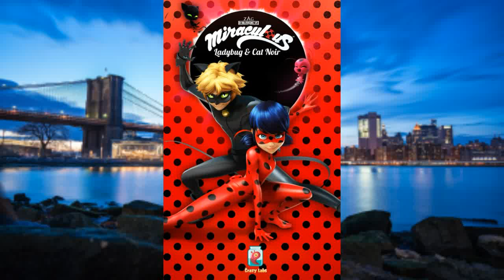Леди Баг и Супер-Кот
ОФИЦИАЛЬНОЕ приложение «Леди Баг» — игра что надо!
Все остальные игры с красными персонажами в черный горошек — жалкая подделка!
Спасайте Париж вместе с Леди Баг и Супер-Котом в увлекательном и невероятно веселом раннере!
Париж в опасности. И только вы можете спасти свой любимый город от разрушения! Превращайтесь в невероятных супергероев — Леди Баг и Супер-Кота — и окунитесь в мир мультсериала! Вам предстоит бегать, прыгать и уклоняться от препятствий на улицах Парижа, чтобы победить суперзлодеев.
Для всех вокруг вы ничем не примечательный подросток, однако у вас есть СЕКРЕТ. Днем вы учитесь в школе, а ночью превращаетесь в супергероя. Город любви в опасности! Таинственный суперзлодей Бражник и его злобные акумы хотят захватить Париж. Только вы можете спасти город!

* Перепрыгивайте с крыши на крышу и бегайте по улочкам, чтобы спасти город!
* Уклоняйтесь от препятствий на своем пути!
* Играйте за Маринетт и Леди Баг, а также за Эдриана и Супер-Кота!
* Собирайте предметы и другие сюрпризы, исследуя Париж!
* Собирайте классные усилители!

О НАС
Crazy Labs это торговая марка казуальных игр, под которой компания TabTale разрабатывает и выпускает веселые и захватывающие игры. Crazy Labs сотрудничает с независимыми компаниями-разработчиками по всему миру для создания привлекательного мобильного контента рассчитанного на любую возрастную аудиторию.